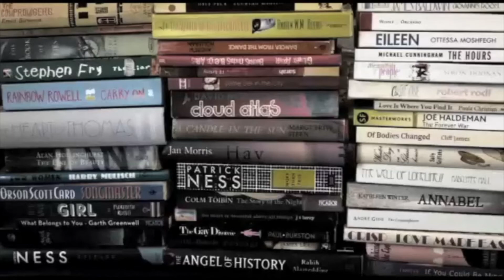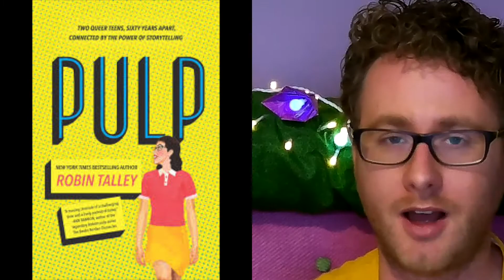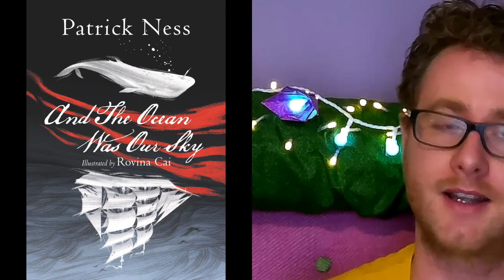February Wrap Up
Hi All,

This is a snap shot of all the books I read in February - I thought I did alight seeing as it was a short month!

Feel free to say hi to me with comments down below it really helps grow my channel. OR say hi to me more directly through social media @olybliss

Books Mentioned:

A Simple Favour by Darcy Bell
An Appeal to the World in a Time of Division, by Franz Alt, his Holiness the Dalai Lama
The Wicked King by Holy Black
The Song of Achilles by Madeline MillerWhy I am no Longer Talking to White People About Race by Reni Eddo-Lodge
Pulp by Robin Talley
And The Ocean Was Our Sky by Patrick Ness